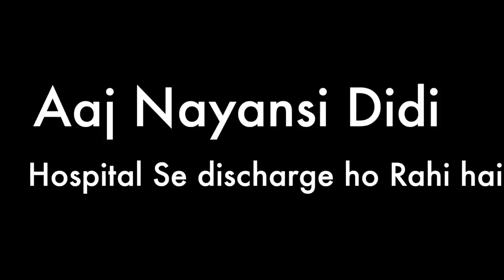Finally Nayansi Didi Hui Hospital Se Discharged .. 🥰🥰